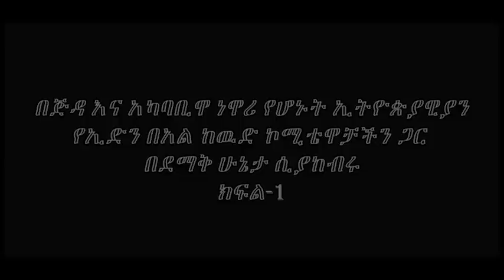ለኮሚቴዎቻችን በጅዳ የተደረገ ታላቅ አቀባበል